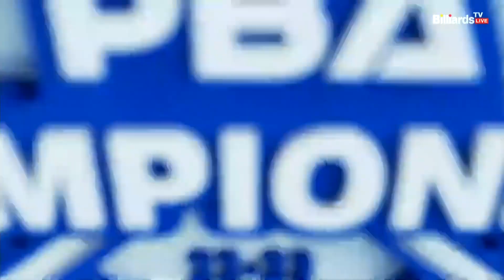마민캄 vs 이선웅 64강 1세트[NH농협카드 PBA 챔피언십 22-23]